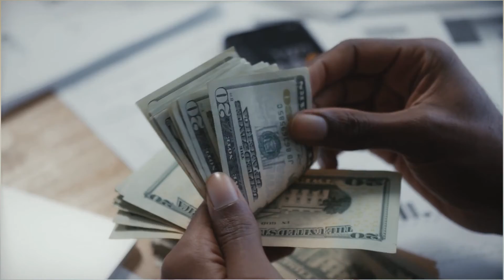Scripting manifestation secrets💯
Hey gorgeous ♡
In this video, I'm sharing with you everything you need to know about scripting. It's an important and super efficient way of manifesting and it's super easy.

Sending you love and positive energy